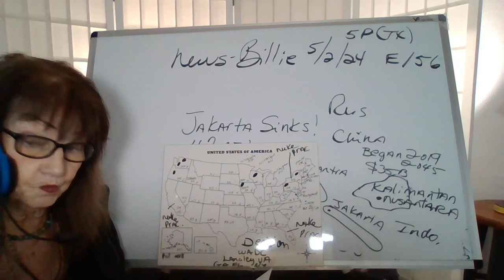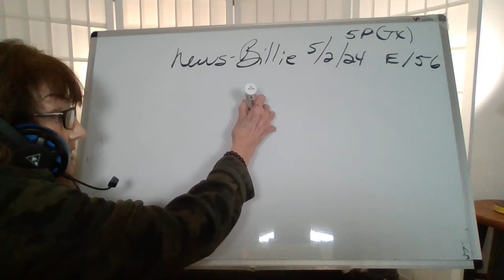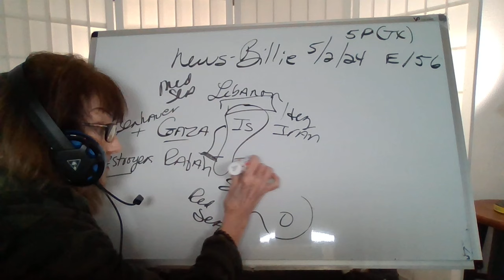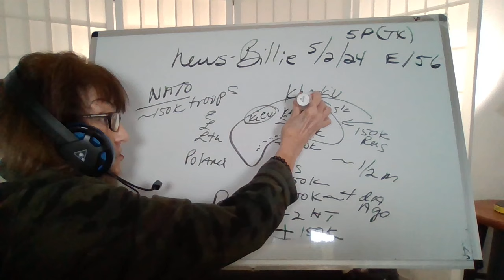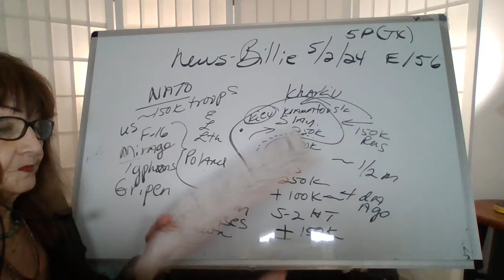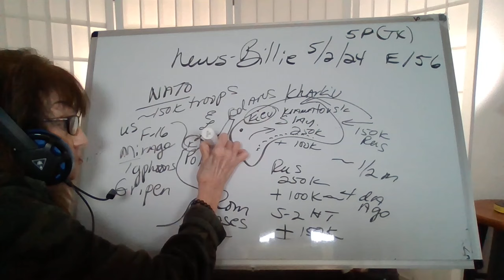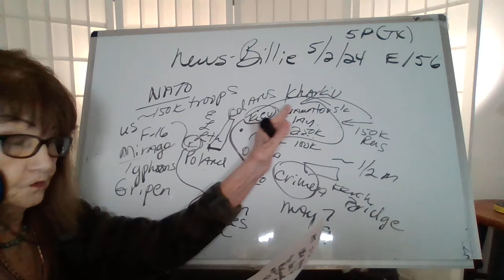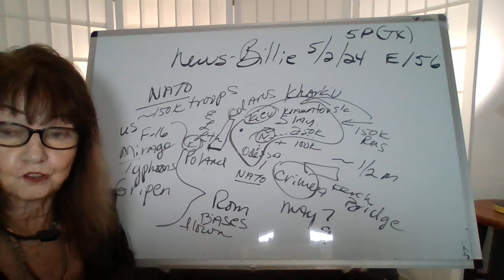5224 5P(TX) AURORAS! JAKARTA SINKS! ISRAELS LAND GRAB LEBANON! RUS 500K! WEF'ER BITES THE DUST! W156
References" God, Bible, Patriot Subscriber,  OTHER SOURCES ,  COL DOUGLAS MACGREGOR,  BUSINESS INSIDER, BLOOMBERG, NY TIMES
PASTOR P BEGLEY-MIKE FATW, C HIGH

 WEBSITE STEVE QUAYLE AGGREGATE SITE - BURNING PLATFORM
WEBSITE HAL TURNER
WEBSITE WARNEWS24/7
WEBSITE MOON OF ALABAMA
WEBSITE REAL RAW NEWS